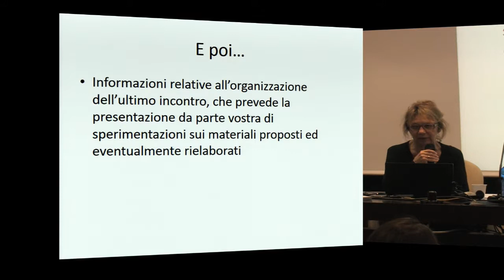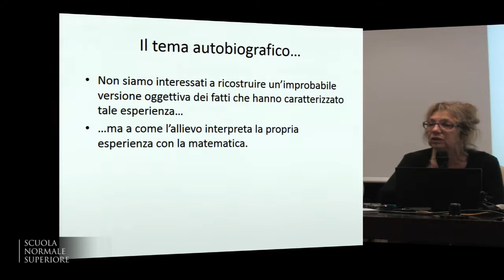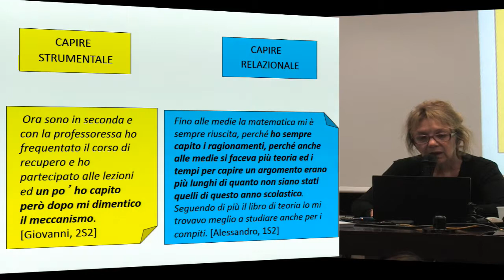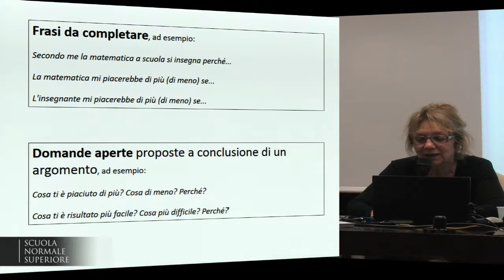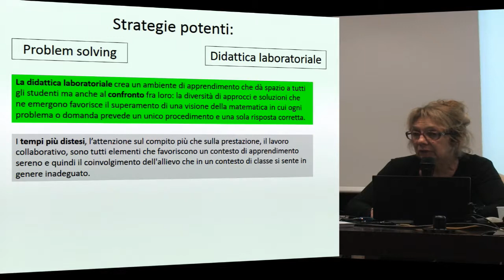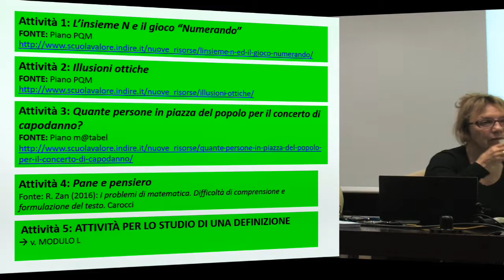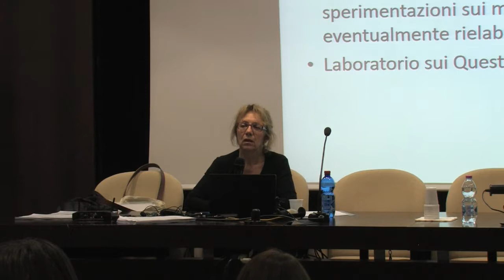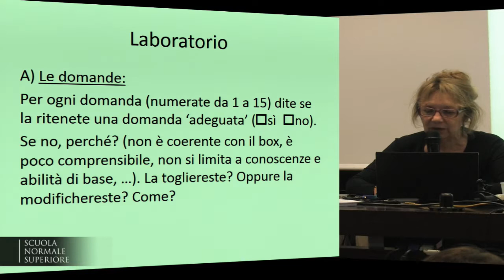Ancora sulle difficoltà diffuse - Accademia dei Lincei e Scuola Normale - 6 aprile 2017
Ancora sulle difficoltà diffuse: l’atteggiamento negativo verso la matematica. Una caratterizzazione operativa di atteggiamento verso la matematica. Profili di atteggiamento negativo: come intervenire. Strategie e materiali

PROGETTARE IL RECUPERO: RIFLESSIONI, STRATEGIE, MATERIALI
MATEMATICA

per scuola secondaria di primo grado e per il biennio della scuola secondaria di secondo grado

Coordinatore: Rosetta Zan, Dipartimento di Matematica – Università di Pisa
5 incontri
Aula Dini

Programma

Incontro 1 – giovedì 12 gennaio 2017
Ripensare il recupero. Alcune criticità dell’intervento tradizionale di recupero. Difficoltà locali / difficoltà diffuse. Dal mito dell’impegno alla responsabilità dell’apprendimento: strategie e materiali

Incontro 2 – giovedì 9 febbraio 2017
Difficoltà locali. L’interpretazione degli errori: i misconcetti e il ruolo del linguaggio. Strategie e materiali

Incontro 3 – giovedì 2 marzo 2017
Difficoltà diffuse: alcune tipologie. Il metodo di studio e altri processi di controllo, Le lacune di base. Strategie e materiali

Incontro 4 – giovedì 6 aprile 2017

Incontro 5 – giovedì 11 maggio 2017
Presentazione da arte dei docenti di sperimentazioni svolte nelle proprie classi utilizzando strumenti elaborati a partire da quelli presentati nel corso

Relatore
Rosetta Zan, Dipartimento di Matematica, Università di pisa

Tutor
Lucia Stelli, Istituto Comprensivo "Giampaolo Gamerra"
Giulia Signorini, Dipartimento di Matematica - Università di Pisa